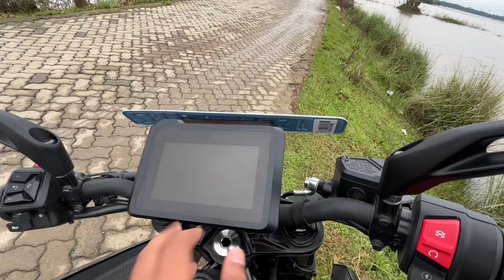2024 New Duke 250 Gen 3 | PPF Lamination | Full Body PPF Done ✅| Step By Step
2024 New Duke 250 Gen 3 | PPF Lamination | Full Body PPF Done ✅| Step By Step |

Hello everyone here is the video of ktm duke 250 Gen 3, PPF Lamination, do watch this video

Track: Clarx - H.A.Y [NCS Releasel
KTM duke 250 gen 3 review
Duke 250 gen 3 ppf lamination
Duke 250 new model ppf coating
Ktm 250 duke new colour
Duke 250 bs6 ppf
2024 Duke 250 new colour ppf lamination